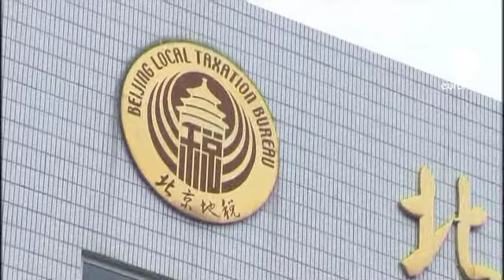Cina: multa da oltre 1mln di euro per il dissidente Wei Wei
Il dissidente cinese Ai Wei Wei deve versare al fisco l'equivalente di oltre un milione e settecentomila euro. L'artista ha detto di aver ricevuto una diffida che gli intima di pagare entro 15 giorni, pena una condanna fino a sette anni, e di non aver avuto spiegazioni. Wei Wei è stato detenuto per due mesi con l'accusa di evasione.